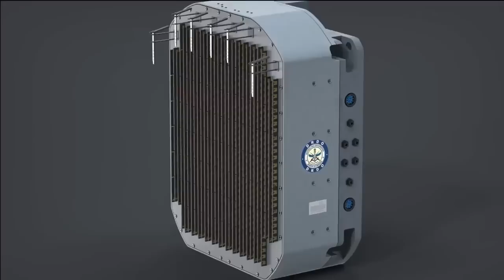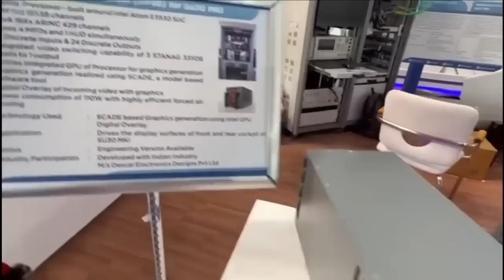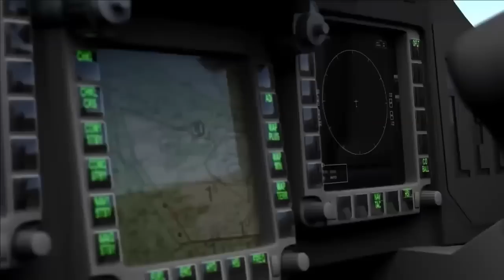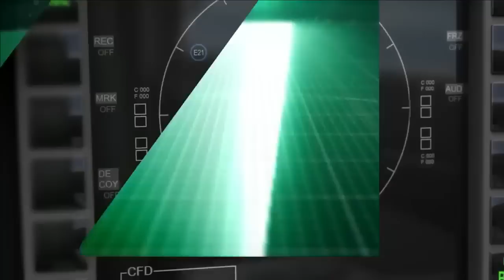Massive Upgrade planned for SU-30 MKI : GaN AESA radar & 1/3rd of fleet to be integrated ALCM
Existing capabilities of SU-30 MKI

What makes the Indian Su-30MKI different from the flankers (Su-30 combat aircraft) operated across the world is that it is a beautiful integration of various weapons, sensors and avionics from all over the world. A lot of new equipment has also been incorporated into the Sukhoi fleet during the last two years including the Spice-2000 series of precision-guided weapons which was used by IAF Mirages during Balakot air strike.

The other three weapons integrated with SU-30 MKI which takes it class apart is BrahMos, Astra Mark-1 and Rudram-1 anti radiation missiles. The BrahMos supersonic cruise missile launched from the Indian Su-30 MKIs can hit a target up to 450 kms and another version of the missile having range of 700 kms and beyond is under development. The long-range air-launched BrahMos can take down enemy air defence systems by staying much out of their reach.

60 SU-30MKIs have already been upgraded with BrahMos and the process is still continuing. A proposal for upgrading 20 additional SU-30MKIs has also been proposed which is almost one-third of the SU-30 MKI fleet under operation.

The defence ministry has also cleared the acquisition of the next-generation anti-radiation missiles for the Su-30MKIs which would enable them to strike enemy radars from more than 100 km ranges. In November 2022, ANI has reported that the Indian Air Force has moved a proposal worth over Rs 1,400 crore to the government for acquiring Rudram next-generation anti-radiation missiles (NGARM) to search and destroy enemy radar locations. The missile has a range between 100-150 km. Further the integration of Astra Mark-1 missile having range of 110 km and a maximum speed of Mach 4.5 has brought back the air superiority in favour of SU-30 MKI. In May 2022, the MoD has signed a contract with M/s Bharat Dynamics Ltd. for supply of ASTRA MK-I and associated equipment for the Indian Air Force & Indian Navy at a cost of Rs 2971 Crores under Buy (Indian-IDDM) category.

Apart from weapons, the SU-30 MKI is equipped with advance digital radar warning receiver called Dhruti RWR or DR118. It is a 6 digital RWR integrated across the airframe of the fighter jet providing it 360 degree coverage and early warning against the radar homing missiles. On 23rd March 2023, the MoD has signed contract with Bharat Electronics Limited (BEL), at an overall cost of approx. Rs 950 crore to supply 129 DR-118 Radar Warning Receivers (RWR).

Upcoming capabilities of SU-30 MKI

In coming years, Indian Air force has planned series of upgrades on SU-30 MKI which is going to further improve the capabilities and lethality of the fighter jet. In May 2018, the Defense Acquisition Council (DAC) had accorded approval for undertaking design and development of the Long-Range Dual Band Infrared Imaging Search and Track System (IRST) for SU-30 MKI aircraft under the ‘Make II’ sub-category and subsequently, for procurement of at least 100 IRSTs under ‘Buy (Indian-IDDM)’ category.

Uttam AESA Radar

AESA radar is going to be the most important upgrade for SU-30 MKI. Earlier it was reported that the SU-30 MKI will be powered by a Gallium Arsenide based AESA radar. In August 2023, It has revealed that the version of Uttam AESA radar proposed for integration with SU-30 MKI is going to be based on Gallium Nitride. The GaN based radar are more efficient and consumes less power than GaAs based radars.

The Uttam AESA radar is being developed for SU-30 MKI will have much larger number to T/R modules due to the larger diameter of SU-30MKIs nose cone. It is expected to feature 1600 T/R modules. The process of integration of Uttam AESA Radar on SU-30 MKI is expected to commence from 2026 onwards. The integration of the UTTAM AESA radar will bring back the Sukhoi dominance in the sky in Electronic Warfare spectrum.